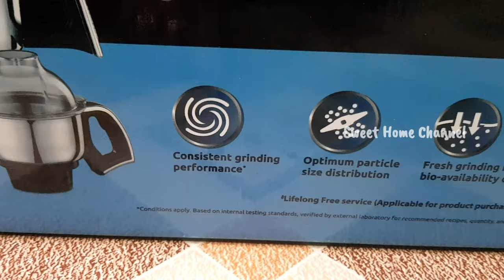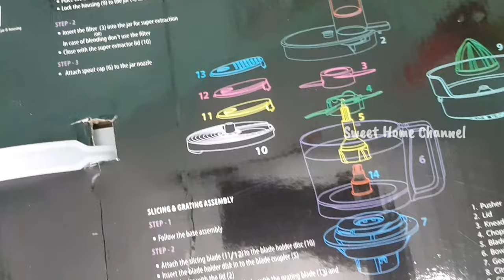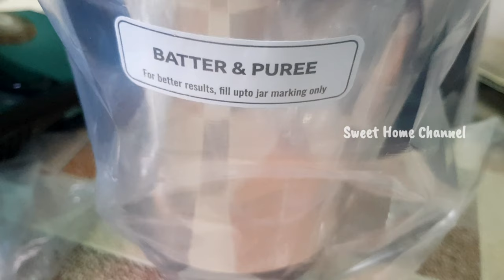Preethi Zodiac 2.0 Unboxing,Demo And Review/Difference Between Preethi Zodiac & Preethi Zodiac 2.0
Unboxing, Demo and After Use Review  of Preethi Zodiac 2.0
preethi zodiac is a perfect mixer grinder. it helps a lot in busy cooking. it does the job of grating,grinding,slicing,atta kneading, batter making, juicing
etc.
my hubby purchased this to me,on my birthday.
 I strongly recommend to buy this without a second thought.
 in this just shared the work of master chef jar and Chutney jar.
will upload juicer performance soon.

❤Preethi zodiac 2.0 link:
Preethi Zodiac 2.0 750-Watt Mixer Grinder with 4 Jars (Black), MG235:

❤Preethi Zodiac
Preethi Zodiac MG 218 Mixer Grinder, 750W, 5 Jars (Black/ Light Grey):